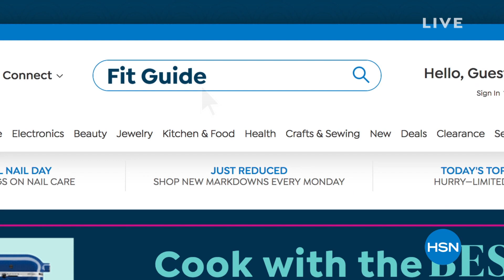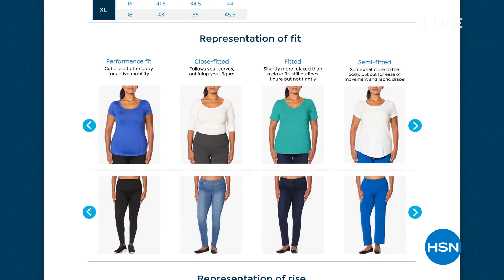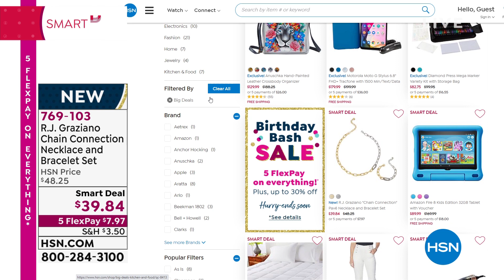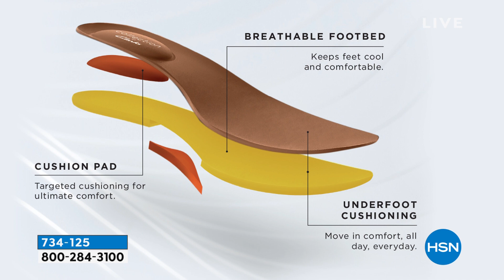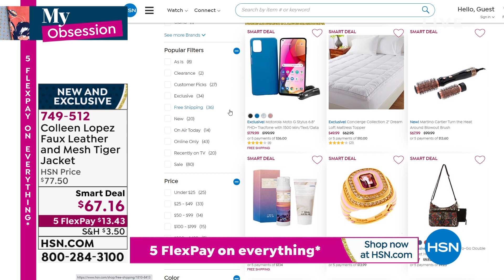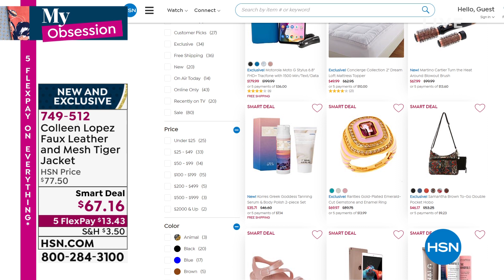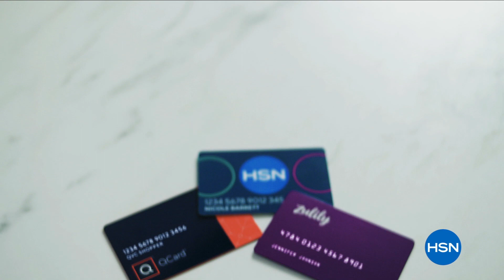HSN | Obsessed with Style with Debbie D - Birthday Celebration 07.22.2021 - 07 AM